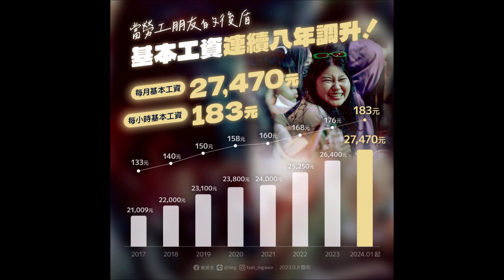中央廣播電臺20230925早安臺灣 有指標沒公式，基本工資審議待商榷；真實反應物價調整最低工資咖實在！(圖:蔡英文總統 臉書)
早安現場：行政院會日前通過「最低工資法草案」，未來如果在立法院完成立法，將把消費者物價指數(CPI)納入應參採指標

專訪桃園市產業總工會理事長朱梅雪，解說相關影嚮與勞工期待。

基本上，把CPI列為基本工資審議的參採指標確有其必要，但少了計算公式卻使得該項美意的象徵意義大於實質意義。

對於未來最低工資法草案一旦實施，一般勞工與打工族的基本工資，就會從新台幣22470和時薪183起跳調整，朱梅雪認為，也許居住在南部的勞工還夠用，但如果是住在北部、甚至已婚必須扶養子女和父母，那是根本不夠！理由是這一兩年台灣勞工的實質薪資其實是減少的。

除了參照實際物價上漲情形，合理調整最低工資之外，勞工朋友更期待能「不再加班」、「不再過勞」！

對於本國勞工與外籍移工薪資是否應該脫鉤？朱梅雪則表明立場，先釐清基本工資定義，且本勞與外勞薪資不應脫鉤。